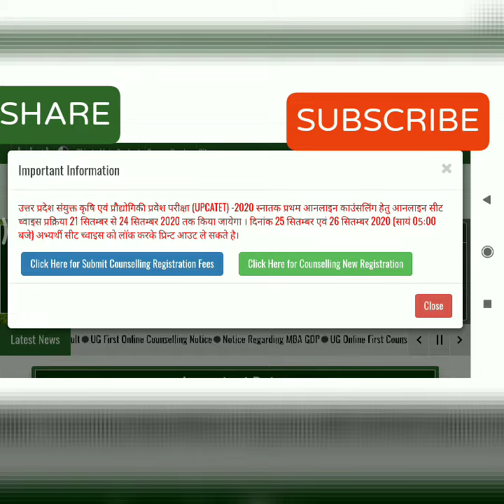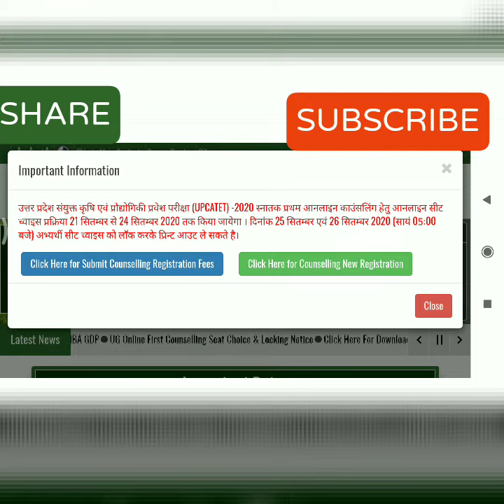UPCATET online counselling Seat filling and choice lock started.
Go and fill your seat choice.